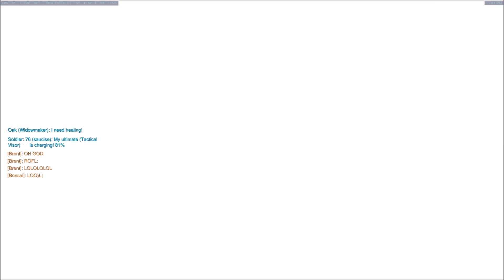Unexpected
Didn't see that one coming.